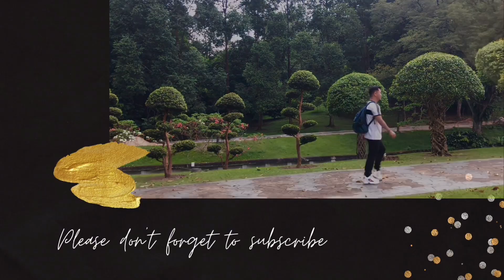The Seaside In Pulau Burung Pantai Cahaya Negeri, Port Dickson , Malaysia